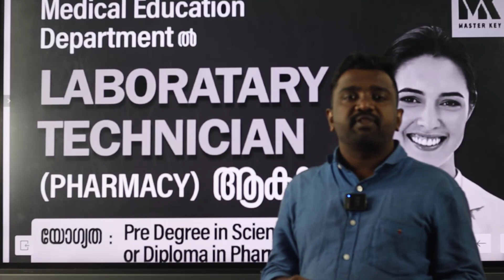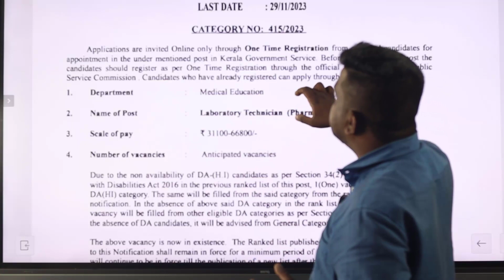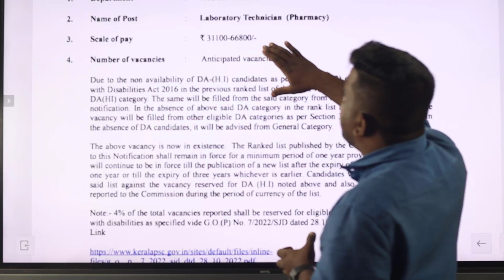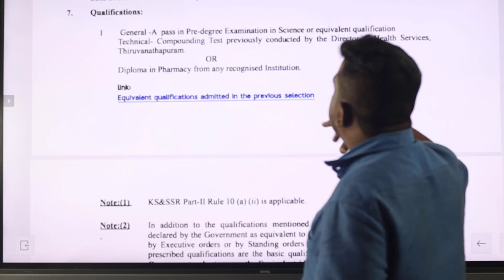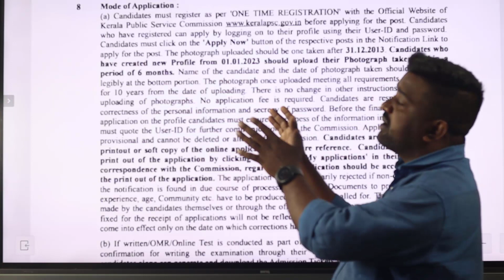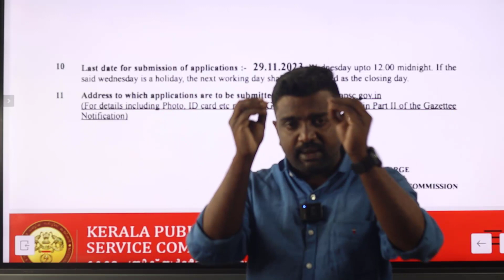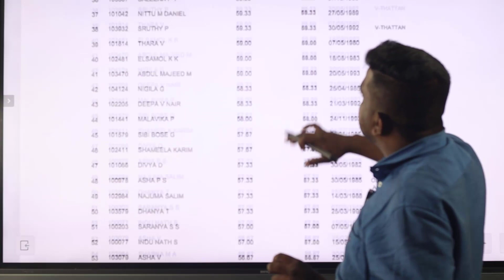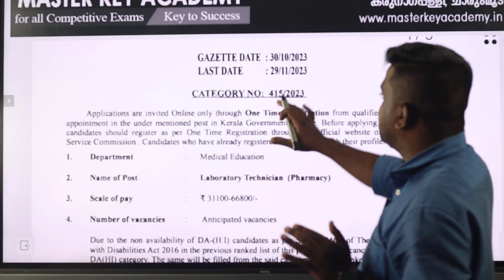LABORATORY TECHNICIAN||PHARMACY|| MEDICAL EDUCATION||🚫 NOTIFICATION OUT| MASTER KEY ACADEMY